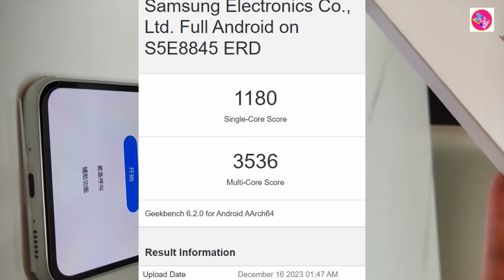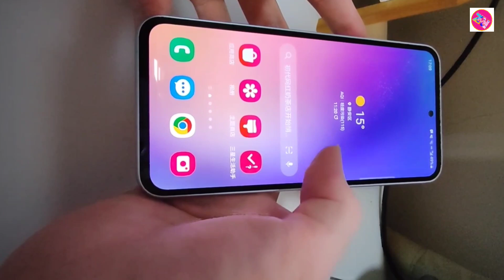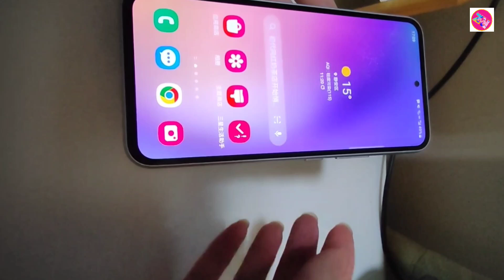Samsung Galaxy A55 5G | GeekBench Score | Exynos 1480 | 5000mAh!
Galaxy A55 First Look
Galaxy A55 Launch Date
Galaxy A15
Galaxy A25
Samsung A55
Samsung a55 Launch Date
Samsung